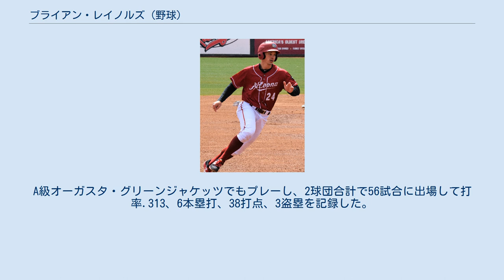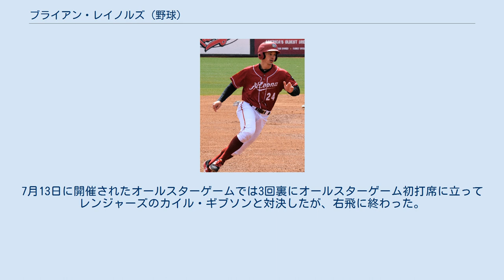ブライアン・レイノルズ (野球)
ブライアン・パトリック・レイノルズ（Bryan Patrick Reynolds, 1995年1月27日 - ）は、アメリカ合衆国メリーランド州ボルチモア出身のプロ野球選手（外野手）。
右投両打。
 ヴァンダービルト大学時代の2014年にカレッジ・ワールドシリーズでダンズビー・スワンソン、ウォーカー・ビューラーらと共に優勝メンバーとなっている。
 2016年のMLBドラフト2巡目（全体59位）でサンフランシスコ・ジャイアンツから指名され、プロ入り。
契約後、傘下のA-級セイラムカイザー・ボルケーノズでプロデビュー。
A級オーガスタ・グリーンジャケッツでもプレーし、2球団合計で56試合に出場して打率.313、6本塁打、38打点、3盗塁を記録した。
 2017年はA+級サンノゼ・ジャイアンツでプレーし、121試合に出場して打率.312、10本塁打、63打点、5盗塁を記録した。
この年はオールスター・フューチャーズゲームのアメリカ合衆国選抜に選出された。
 2018年1月15日にアンドリュー・マカッチェン及び金銭とのトレードで、カイル・クリックと共にピッツバーグ・パイレーツへ移籍した。
シーズンでは傘下のAA級アルトゥーナ・カーブでプレーし、88試合に出場して打率.302、7本塁打、46打点、4盗塁を記録した。
 2019年は開幕をAAA級インディアナポリス・インディアンスで迎え、4月28日にメジャー契約を結んでアクティブ・ロースター入りした。
メジャーデビューとなった同日のジャイアンツ戦では「6番・中堅手」で先発出場すると、4回裏にデレク・ホランドからメジャー初安打を放った。
1年目から外野手のレギュラーとなり、134試合の出場で規定打席にも到達し、打率.314（リーグ7位）・16本塁打・68打点・OPS.880などの好成績で、後半は打順2番に定着した。
守備では外野の3つ全てで先発出場を経験したが、左翼手での出場が一番多かった。
新人王の投票では、ピート・アロンソ、マイク・ソロカ、フェルナンド・タティス・ジュニアに次ぐ4位だった。
 2021年7月4日に選手間投票で控え野手として自身初となるオールスターゲームに選出されたが、オールスターゲーム前日の7月12日にファン投票で選出されていたロナルド・アクーニャ・ジュニアが怪我で辞退したこともあり「8番 中堅手」で先発出場することが発表された。
7月13日に開催されたオールスターゲームでは3回裏にオールスターゲーム初打席に立ってレンジャーズのカイル・ギブソンと対決したが、右飛に終わった。